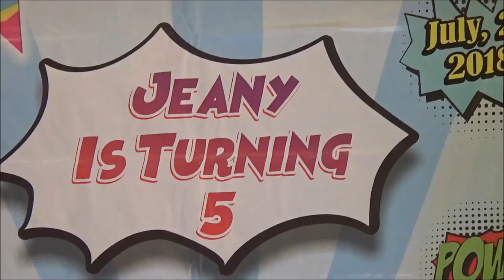Acara perayaan Ulang Tahun Jeany James Kid School